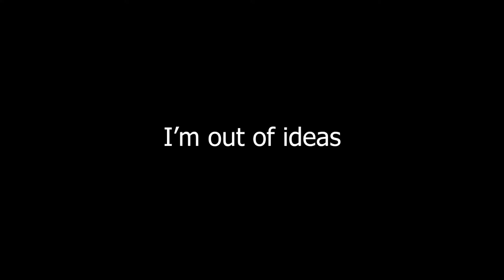Just a meme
Check out the amazing documentaries from Mark Felton about interesting events in World War II and other parts of history: